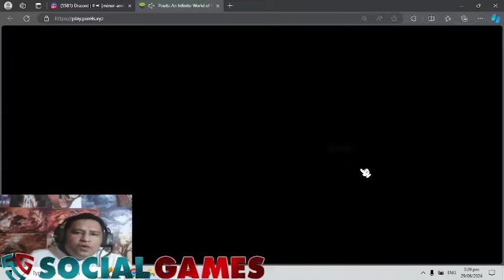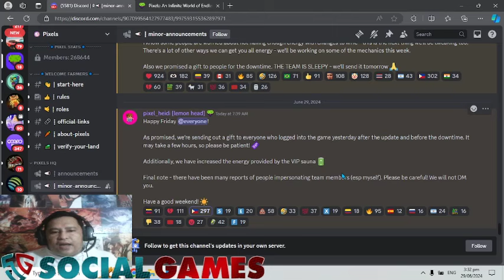PIXELS: NEWS & UPDATES FREE-VIP FROM PIXELS WOW SAUNA ENERGY 1K NA! AND LETS CHECK WINE MAKING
🚀 DYOR guys🚀
                 JUST DO YOU'RE OWN RESEARCH
                                        TAYOR